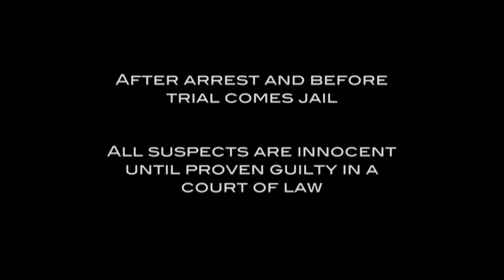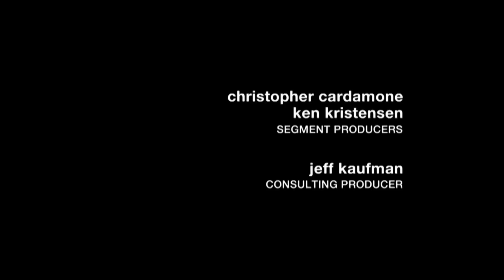Inmate Says He's "Mad-Icidal" 🤔 | Full Episode | JAIL TV Show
In Tampa, FL, it takes several deputies to corral a suspect into a cell after tremendous turmoil. In Cincinnati, OH, a man becomes suicidal after being brought in on burglary charges. In Austin, TX, a prisoner berates a Judge during court proceedings and faces the gavel.